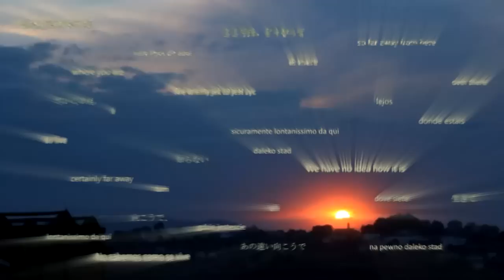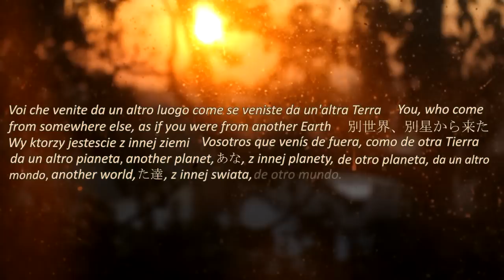Hafaliana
A regarder en HD ! Et à partager...